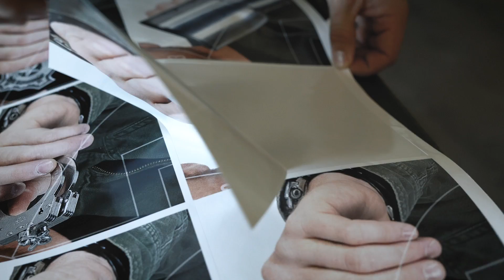The Defense Target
The Defense Target allows the user to change training scenarios from shoot and no-shoot with the quick addition of stickers in three different locations to amplify the training effectiveness. The left and right hands as well as the waist-band are marked so that the stickers can be applied quickly and effectively to maximize training.

Be sure to follow us for exclusive content and deals.

Our AMAZON Store